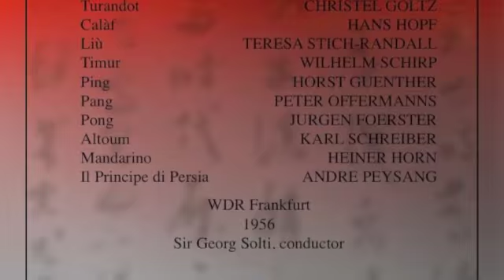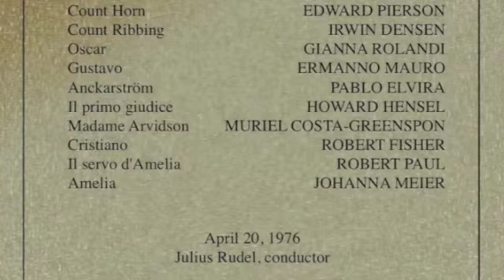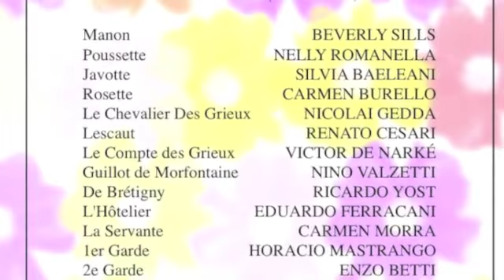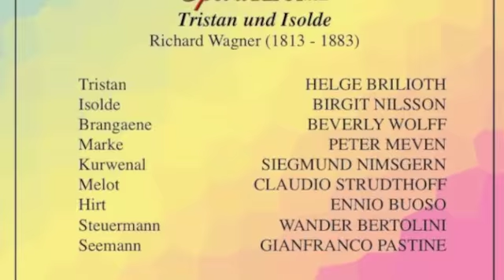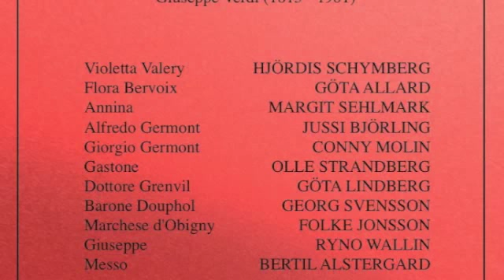Martha Moedl sings "Ich sah das Kind" from Parsifal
Martha Moedl sings "Ich sah das Kind" from Wagner's Parsifal